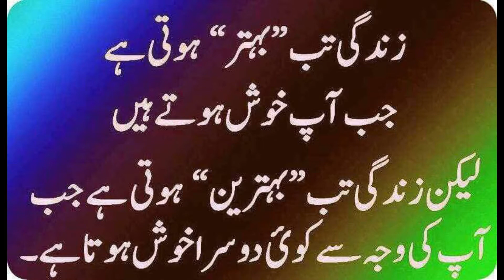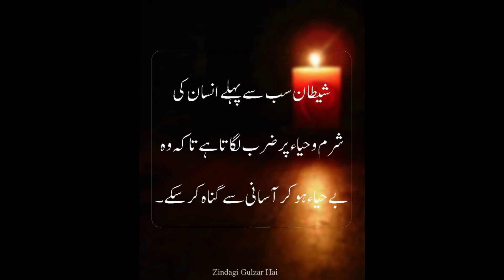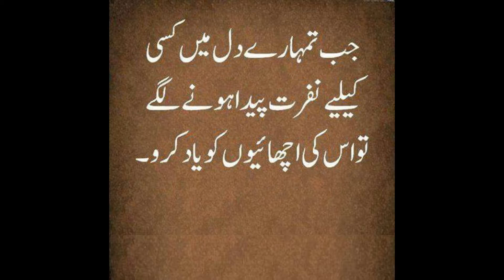Quotes 1 Famous Urdu Sunehray Alfaz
Quotes 1
Also follow us on Famous Urdu Sunehray Alfaz

Thanks!!!
Team: All In One Online!!!